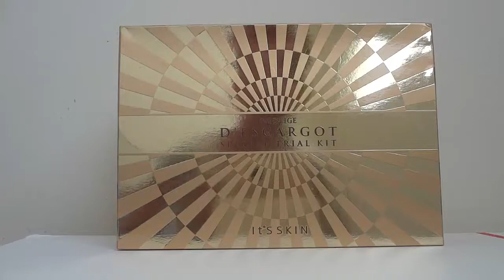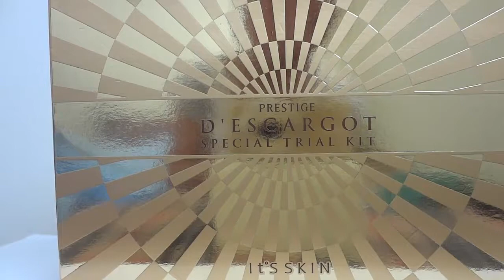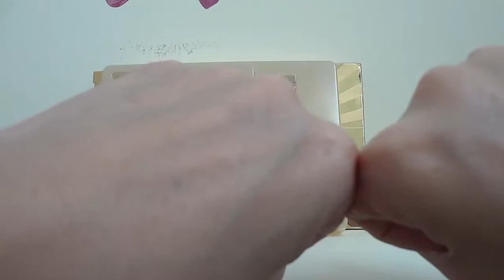รีวิว ชุดทดลอง it's SKIN PRESTIGE D' ESCARGOT special TRIAL KIT 4 item มาฟื้นฟูผิวหน้ากัน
เห็นคลิปยาวไปเลยมาลงวิธีใช้ผลิตภัณท์ใต้คลิปนะคะ

วิธีใช้ : เรียงลำดับขั้นตอนการใช้ดังนี้

1. Prestige Tonique D'escargot I : หยดโทนเนอร์ลงบนฝ่ามือในปริมาณที่พอเหมาะ ค่อยๆ ประคบฝ่ามือลงบนใบหน้า และตบเบาๆ ให้เนื้อโทนเนอร์ซึมลงสู่ผิว โดยไม่ต้องใช้สำลี

2. Prestige Lotion D'escargot I : หยดโลชั่นลงบนฝ่ามือในปริมาณที่พอเหมาะ ลูบไล้ให้ทั่วใบหน้าและลำคอเป็นประจำ เช้า-เย็น

3. Prestige Crème D'escargot : ลูบไล้เนื้อครีมบริเวณใบหน้าและลำคอเป็นประจำ เช้า-เย็น

4. Prestige Crème D'escargot BB : เกลี่ยเนื้อบีบีครีมให้ทั่วใบหน้าและลำคอ ก่อนการลงเมคอัพในช่วงเวลาเช้า

***Move your mouse to read the description in English here .

Il est Peau Prestige d' escargot Trial Kit Spécial Set (4 pièces)
de produits Set Top Skincare provenance de Corée. Avec bave
d'escargot extraire puissamment . Qui est devenu célèbre dans
 la réduction des rides . Aider à maintenir une apparence jeune à la peau .
Et une peau parfaitement . Pour une peau éclatante aspect lisse et naturel.
Et aider à gérer les problèmes de peau Rapidement

1.EGF levage soins accélérer la peau causée par l'exposition à des produits chimiques. Les rayons UV et la pollution La peau a été illuminé par la vitalité.

2.Brightens & Réduit le blanchiment de la peau Rides. Réduire les taches sombres Aider à prévenir les rides Un temps pour la peau pour une apparence plus jeune à nouveau.

3.Trouble & Réparations Entretien Entretien acné, réduire l'acné et les rougeurs de l'acné efficace.
Hydratant l'humidité de

4.Smooth & soin hydratant. Gardez la peau douce et lisse.

Comment utiliser : Utilisez le processus de tri .

1. Prestige Tonique D' escargot I : DROP toner sur votre paume avec modération comprime
progressivement sur ​​le visage, les paumes et Pat le toner de la viande absorbée . Sans coton

2. Prestige Lotion D' escargot I: une goutte de lotion sur votre main , dans la modération .
Lisser visage et le cou le matin - froid.

3. Prestige crème d' escargot : Appliquer la crème sur le visage et le cou - matin et soir .

4. Prestige crème d' escargot BB : BB crème tonifiante pour le visage et le cou .
Avant d'entrer dans le maquillage le matin.